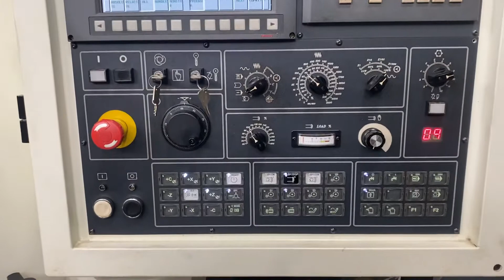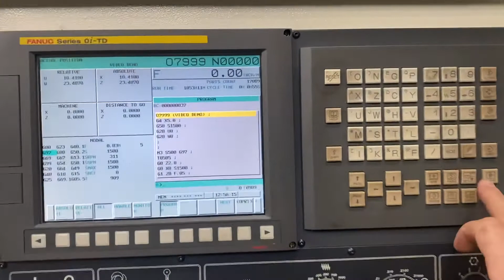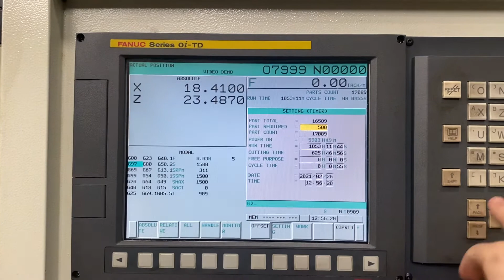Johnford SL-500 CNC Turning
2013 Johnford SL-500 CNC Turning Center demonstration.